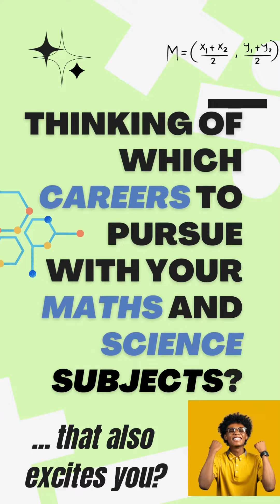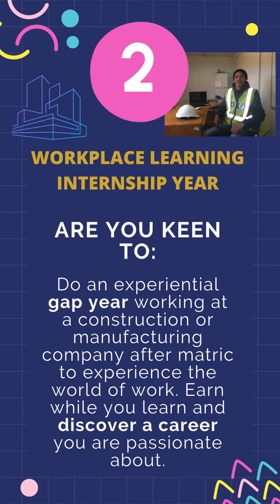2023 STUDENT RECRUITMENT FOR 2024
Grade 10 students who are currently in the year 2023 are invited by Go for Gold to apply for the Go for Gold education-to-employment programme for Grade 11, which will take place in 2024. This programme offers various benefits, including academic support in Mathematics and Science, Leadership Development training, and valuable opportunities to connect with technical companies in the South African built environment. These companies are partner organizations of Go for Gold and actively support the programme, aiming to guide young individuals in selecting careers relevant to the construction and/or manufacturing sectors. To apply, visit the Go for Gold and navigate to the "Students" section before the application deadline of May 31, 2023. Go for Gold is excited to conduct interviews with the applicants and looks forward to their participation.